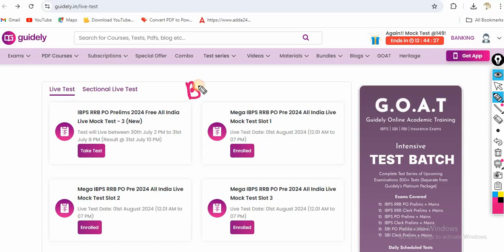GUIDELY RRB PO LIVE MOCK !! SELECT YOUR SLOT